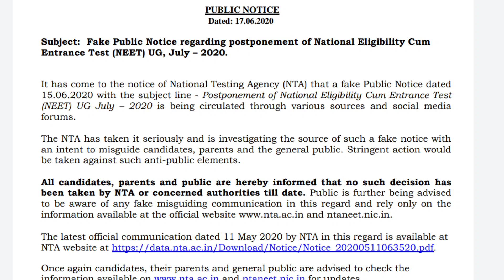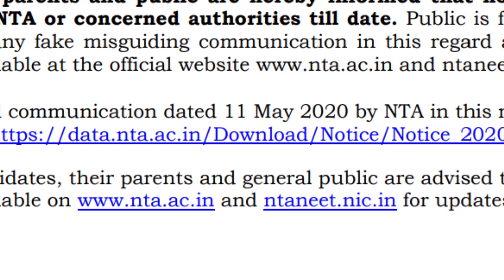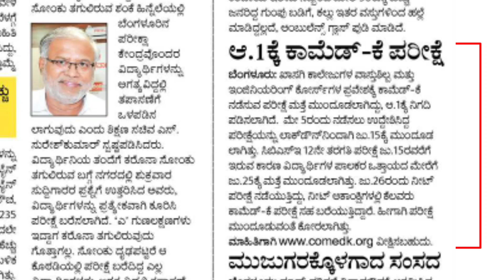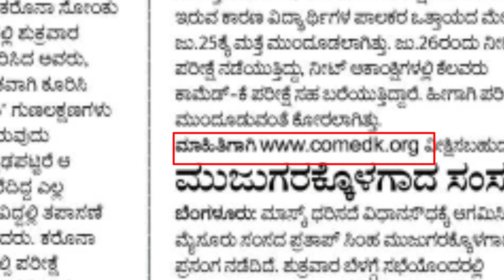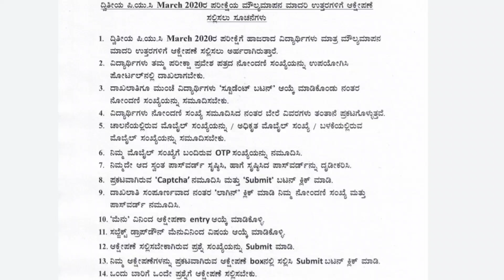ಜೂನ್ 20 ರ ಶೈಕ್ಷಣಿಕ ಸುದ್ದಿ|ನೀಟ್ |JEE|KCET no postponement |Paper correction update|Comedk postponed